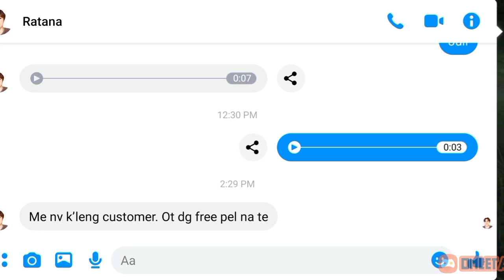Ticnicលេង Dyroth​ក្នុងការវៃ LordនិងTorettយ៉ាងងាយស្រួល!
Welcome to HONG Vlogger.if you enjoy our chanel,please help to Subcribe to us.i will upload the best khmer new youtube update, the best tutorial,how to,Education,Technology,how to make money online and English Lectures about English Grammer .
Thanks,
You Have A Nice Day!
From HONG Vlogger